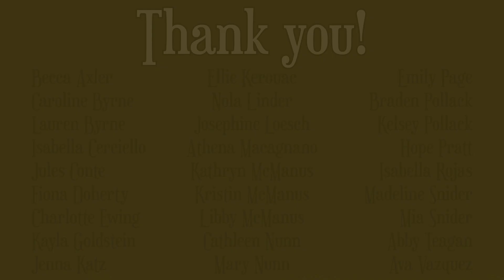Spotlight Kids Company's "Happiness" Chorus - New Year Celebration 2021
Special thanks to Becca, Caroline, Lauren, Isabella, Jules, Fiona, Charlotte, Kayla, Jenna, Ellie, Nola, Josephine, Athena, Kathryn, Kristin, Libby, Cathleen, Mary, Emily, Braden, Kelsey, Hope, Isabella, Madeline, Mia, Abby, and Ava.

Happy New Year! May 2021 bring many more theatrical events for us. We love you!